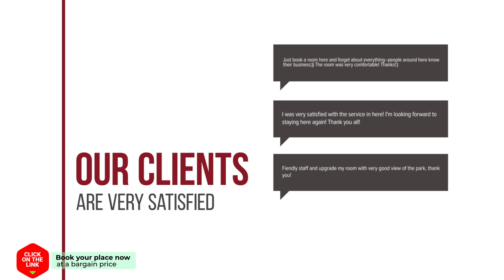Alberg Anna Maria Janer hotel review | Hotels in Llivia | Spain Hotels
Alberg Anna Maria Janer hotel video review. Hotels in Llivia, european 3 stars hotels.